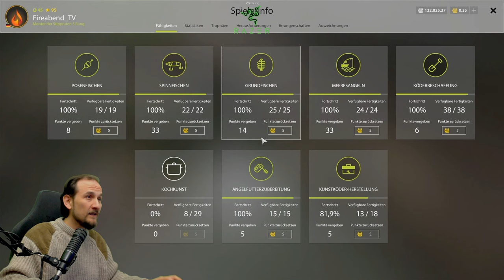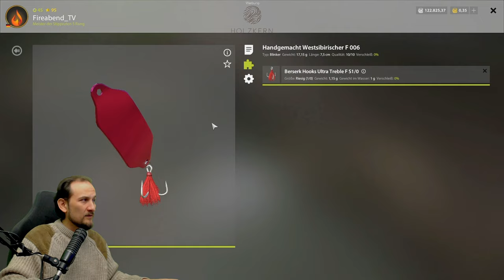Russian Fishing 4 - Jama - Selbstgemachte Kunstköder